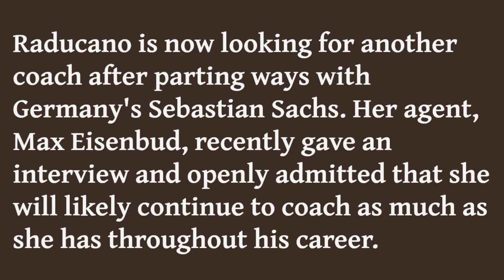Emma Raducanu returns to the court for the first time since surgeries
Emma Raducanu has taken her first steps back onto the tennis court after a hiatus lasting more than three months due to wrist and ankle surgery.

The 2021 US Open champion posted pictures of herself hitting at the National Tennis Centre in Roehampton with someone who has had even worse luck with injuries - a fellow former British number one, Kyle Edmund.

Raducanu's last practice was on April 25 at the Madrid Open, after which she gave a very abrupt media interview that lasted less than a minute.

It turned out that she was at the end of the road with trying rehab for wrist problems, and she announced she was pulling out of the event the next day.

Subsequently, she announced that she would undergo minor procedures on both her wrists as well as an ankle, which took place in the early part of May.
Via Instagram on Wednesday she posted a video of herself hitting halfway up the court with Edmund using a soft Wilson ball that is oversized and usually used by beginners. 'August2nd. The fun part. 1st time back on the court,' she posted.
Since undergoing surgery she has posted pictures of herself in places like Mexico, Paris, and Greece and only recently has shared images of herself being back in the gym.